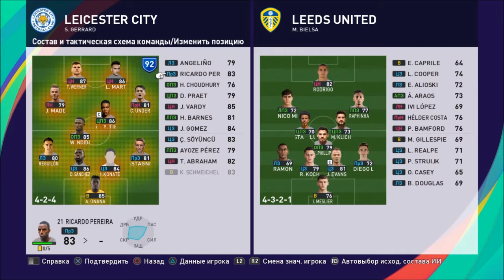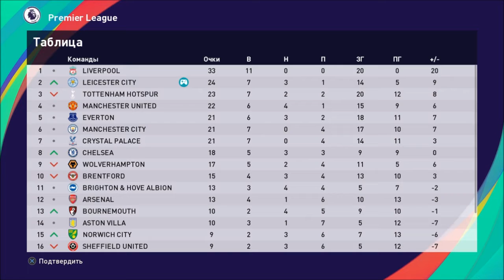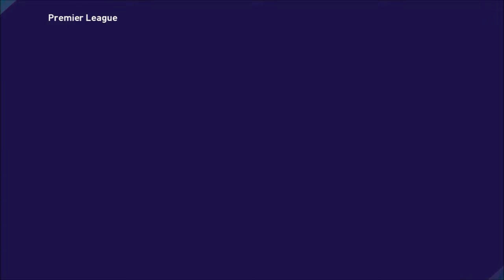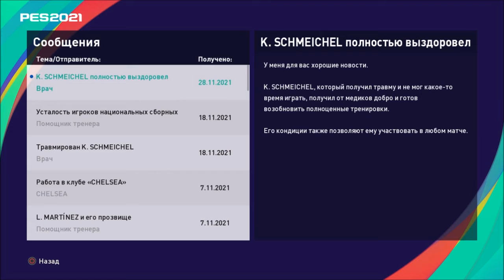КАРЬЕРА ЗА ЛЕСТЕР #20 l PES 2021